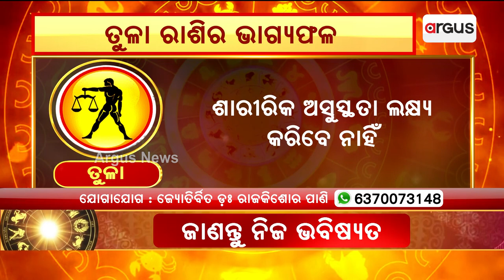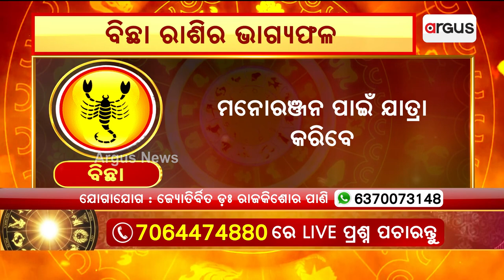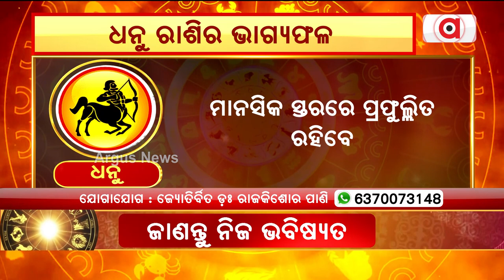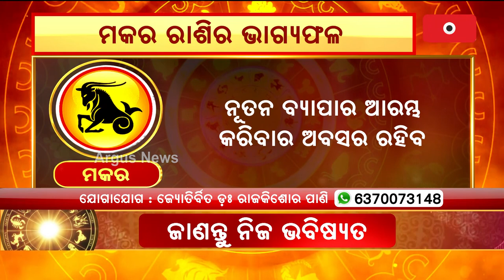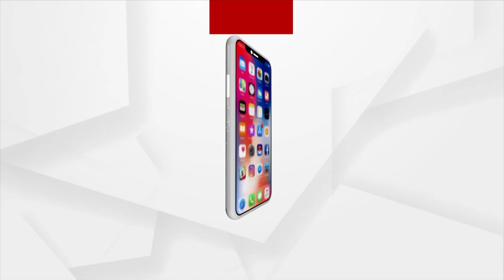13th July Horoscope | Libra To Pisces Astrology Prediction | Argus News